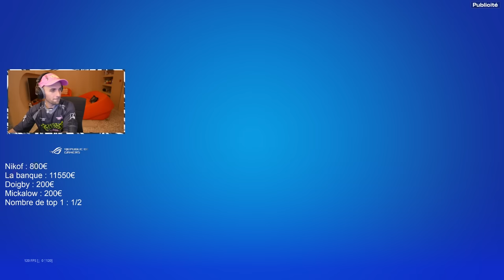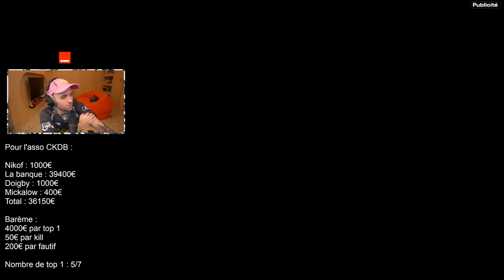Fortnite (nouvelle saison OG) - Rediffusion Squeezie du 15/11